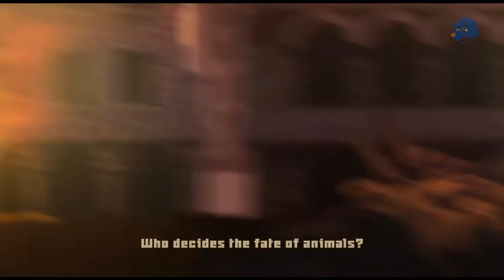Quickplay - Tooth and Tail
RTS game.
I'm wondering what kind of world building this has.  Cause 3 minutes in and things already sound bad. It's also been a really long time since I've touched an RTS game.